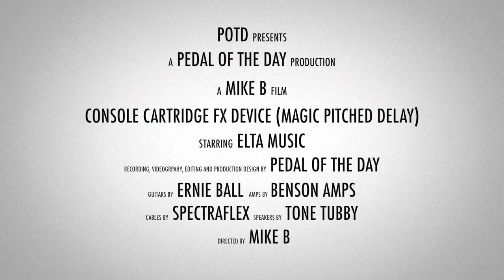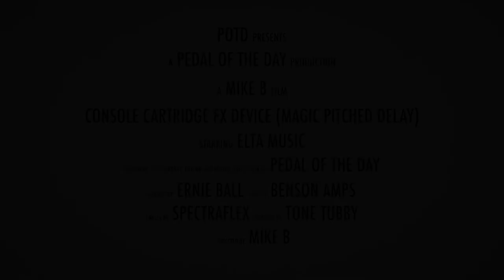Elta Music Console Cartridge FX Device (Magic Pitched Delay)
This is a demo video of the Console Cartridge FX Device (Cathedral Reverb) effects pedal from ELTA Music performed and produced by Pedal of the Day. for more effects pedal reviews and demos, and be sure to check out more of the videos here on our YouTube channel before you leave. Cheers!

Recorded with:

Ernie Ball Axis Super Sport Semi-Hollow